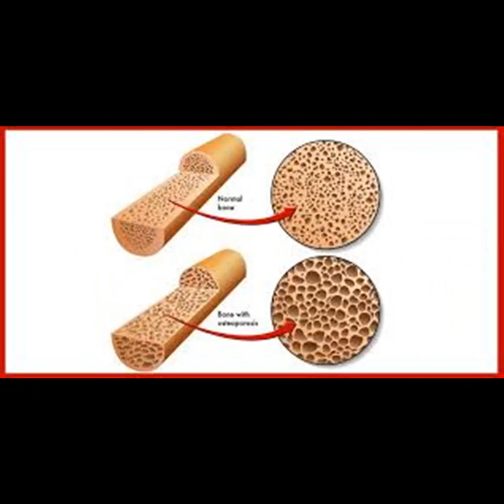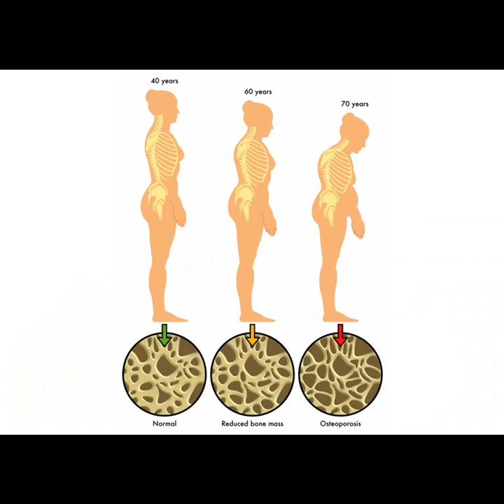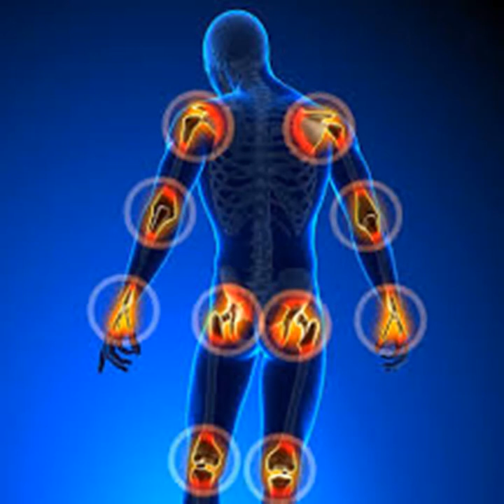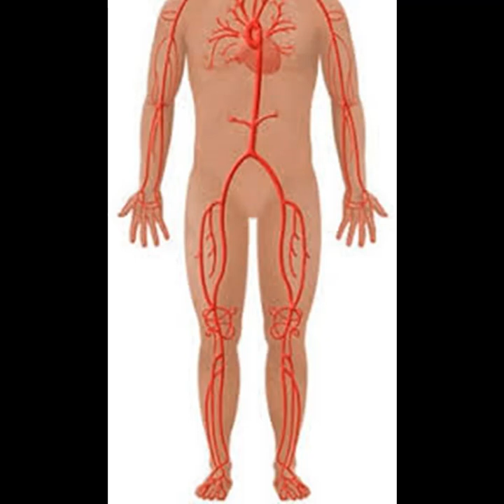மூட்டு வலிக்கு உடற்பயிற்சி மூலம் வெகு விரைவில் தீர்வு இதோ-Here is the Joint Pain Solution